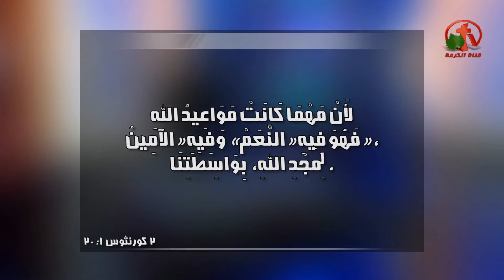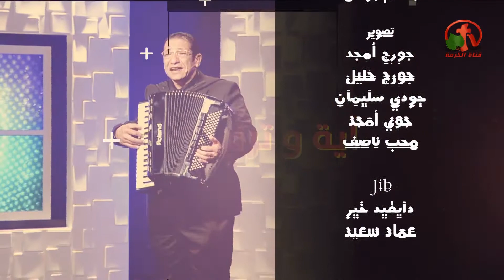آية وترنيماية - لأنه مهما كانت مواعيد الله فهو فيه النعم وفيه الأمين (2كو 20:1) - Alkarma tv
Verse and Tranaimyah - Alkarma tv